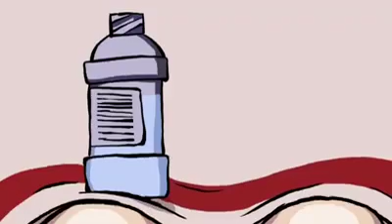Cuando las personas valoren la importancia del agua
Los recursos naturales son explotados, hay quienes se benefician a costa del pueblo que gobiernan. Son servidores y lo que hacen es servirse en lugar de servir.

Esto podría interesarte: El ser humano tiende a enfermarse cuando se sale de los parámetros óptimos (una vida sedentaria y poco salubre, acompañada del exceso o deficiencia de compuestos, alimentos, bebidas, minerales, etc., en nuestro cuerpo se traduce en enfermedad), hay formas de como poder Vivir Sano por ejemplo un correcto estilo de vida acompañado con el aprovechamiento de Tinturas (maceración hidroalcohólica de plantas medicinales)

¿Quieres Vivir Sano?, Contactanos por Whatsapp y compartiré la metodología recomendada a las personas que se muestran en los testimonios.